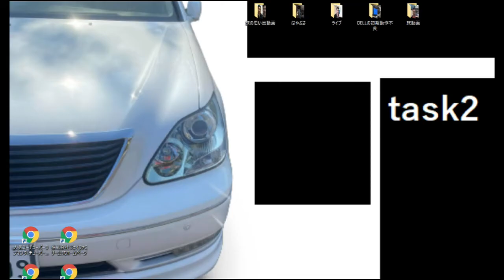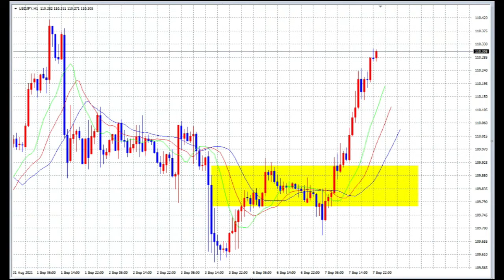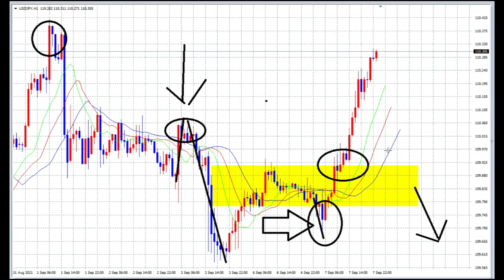【FX】大きく利確